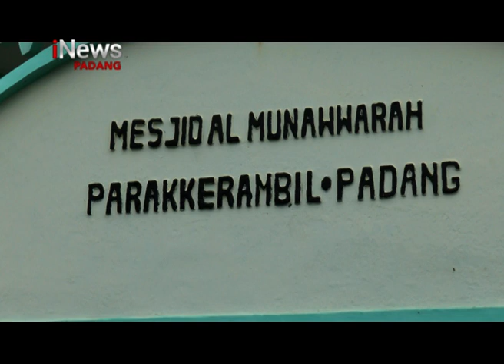PULUHAN MAHASISWA DAN WARGA FLOBAMORA LAKUKAN AKSI SOSIAL BERSIHKAN TEMPAT IBADAH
PULUHAN ANAK MAHASISWA DAN WARGA NTT YANG TERGABUNG DALAM PLOBAMORA LAKUKAN BAKTI SOSIAL, MEMBERSIHAKAN TEMPAT IBADAH DI KAWASAN PARAK KARAMBIA RT 04 RW 03 KEC PADANG BARAT KOTA PADANG SUMATERABARAT.